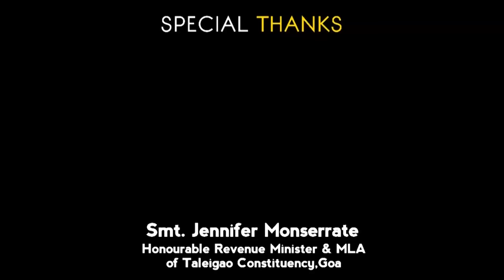ANTHONY BRAGANZA |Life History @ Black Slade Band WatchTill The END | Interview 2021 Episode#13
Anthony Braganza knows as Anton is a Great Bass Guitarist of Delhi Based Goan Band, "BLACK SLADE" . He is one such guy who has played for rock, pop shows and mega international concerts, who nearly has more then 30 years of experience in music. A Bass Guitarist at International Jazz.. An musician at JAGO state president... Watch him speak in this interview for his Marvelous Achievement in music.

Host
Candida De Souza

Guest
Anthony Braganza (BLACK SLADE BAND)

Camera
Akash Kudtarkar& Teran Rodrigues

Logo Design
Suraj Telaulikar

Sound Design
Floy Miranda

Production Head
Floy Miranda